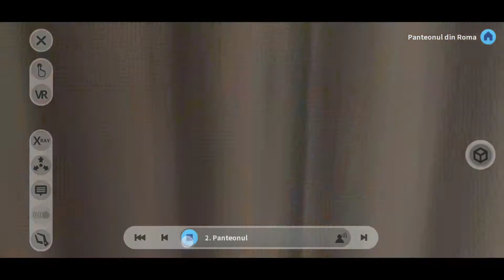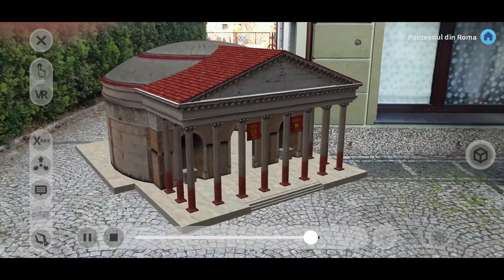Babes-Bolyai University: Architecture - Roman Pantheon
Witnessing the magnificence of the Roman Pantheon in real-time.
Created by Babes-Bolyai University faculty, these immersive experiences are created as part of the historic studies module to allow students to explore various sites of historical significance.